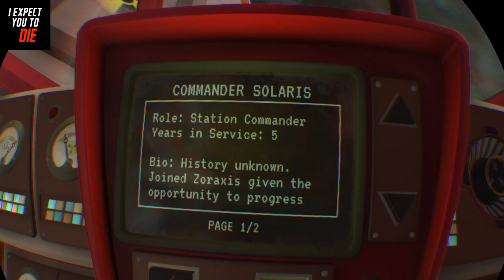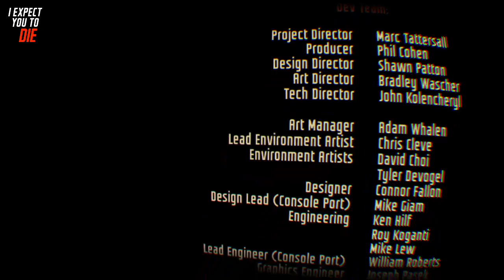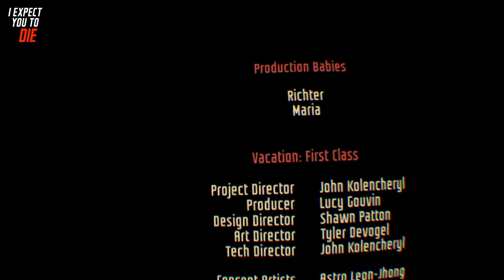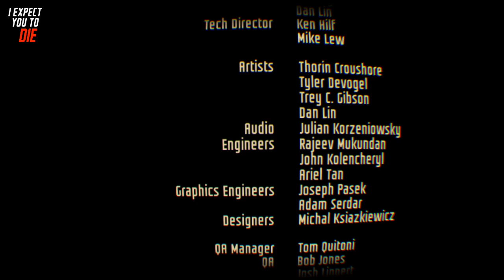Forgot I had this￼ I Expect You To Die RLS END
I forgot that I had this episode but I know that I promised you guys it Wayback a long time ago so here it is as a bonus RLS￼